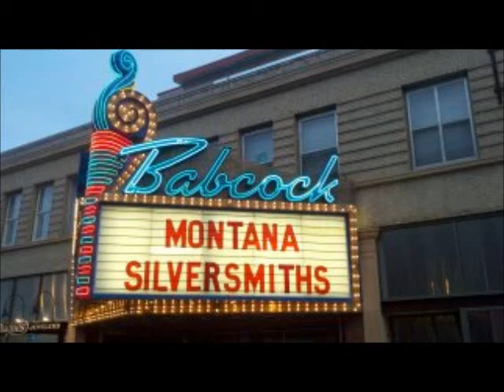Photo Shoot with Montana Silversmiths fans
An inside look behind the scenes of last night's photo shoot in Downtown Billings, Montana with Montana Silversmiths fans.